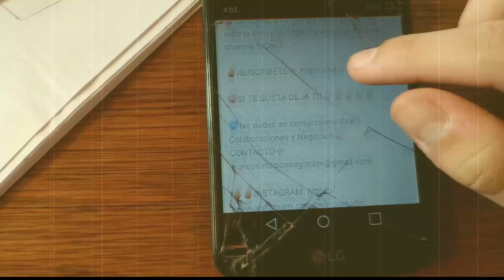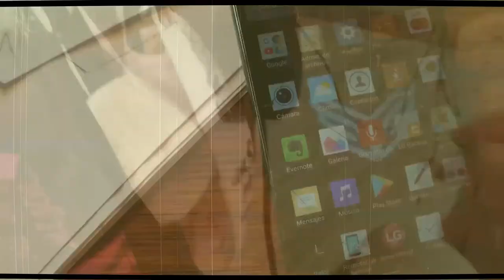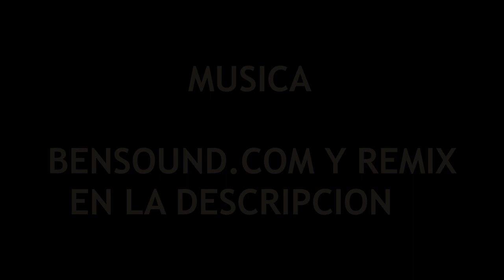Cómo hacer la LANZA de BESKAR del MANDALORIANO😲 Facil y CASERA en 3 Minutos👌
En este video aprenderemos a hacer la LANZA de BESKAR de MANDO de la serie THE MANDALORIAN.